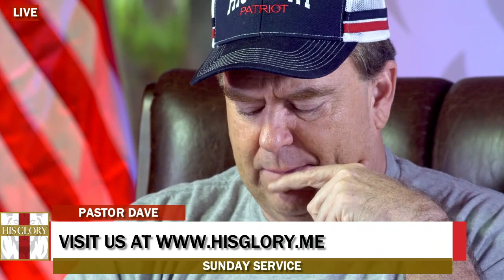His Glory- Take FiVe Watch Israel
Take FiVe Watch Israel

We are truly blessed to help His Glory Ministries with your support.
If you would like to purchase please Contact Trudy at 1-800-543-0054

OBÉ Extreme Terpenes
Click below to purchase!